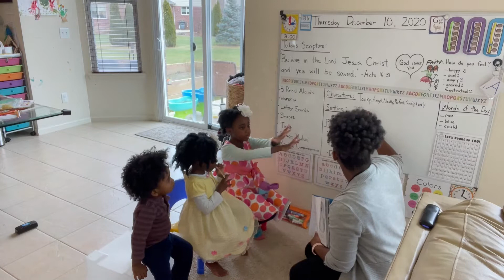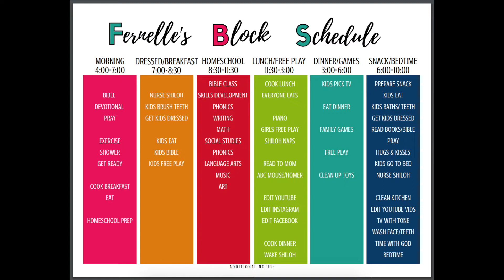How to be happy in 2021 - 20 Healthy Habits to do Everyday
Hey Nurturers! How to be happy is a question many of us are asking after a rough year. Here are 20 healthy habits to do daily that can help you to be happy, healthy, successful, and productive. These healthy habits are things you can every day to change your life! These healthy habits changed my life and I've never been happier, healthier, more productive or more successful - glory to God! So I wanted to share my secrets with you all in hopes that you'll be happier too.

Recommended Products I Used In Video:

Motivational Water Bottle
Blender/Food Processor
Happy Planner Faith Based Planner
Homeschool Planner
Cordless Vacuum
Dirt Devil

Thanks for coming to our channel! We make videos to encourage parents - mom tips, morning routines, organization, cleaning, decluttering, easy recipes, day in the life vlogs, recipes and meal ideas, pregnancy updates, homeschool routines, prayer and encouraging messages that focus on God's love.

Please subscribe and hit the notification bell so that youtube will let you know when I post new videos or go live :-) I really appreciate you watching, commenting, and sharing these videos to help inspire and encourage others as well; God bless you all ❤️ xoxo Fernelle 😍🙏🏾😘

Hey Nurturers! Our channel is all about motherhood, marriage, and motivation in Christ! Please subscribe for youtube videos of our morning routines, evening routines, day in the life mom vlogs, mom tips, cooking, cleaning, decluttering, homeschooling, and traveling - we love you all and praise God for each of you😘

Let us know what other videos you'd like to see

Fernelle Davis - Wife, Mom, Teacher, Social Media Influencer (BA and MA in Education)
Anthony Davis - Husband, Dad, Engineer, Social Media Influencer (BA and MA in Engineering Management)